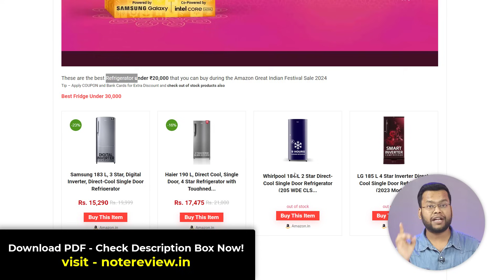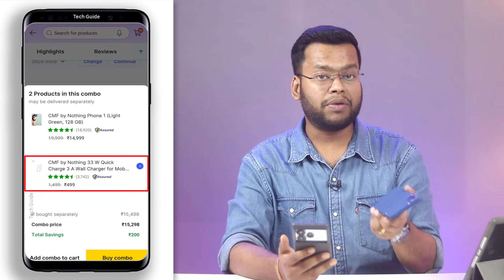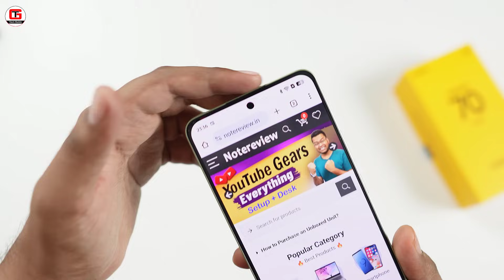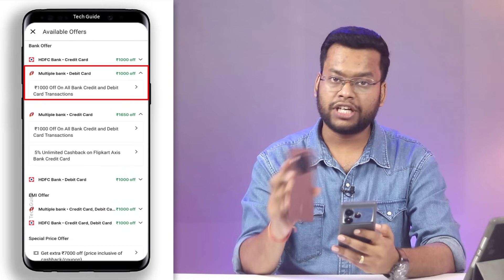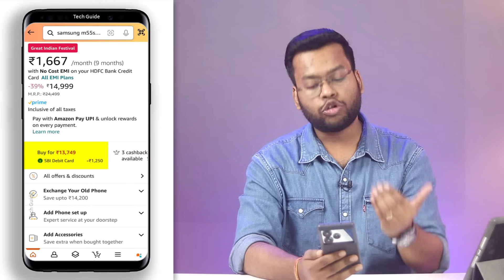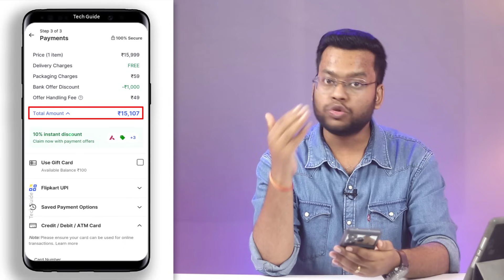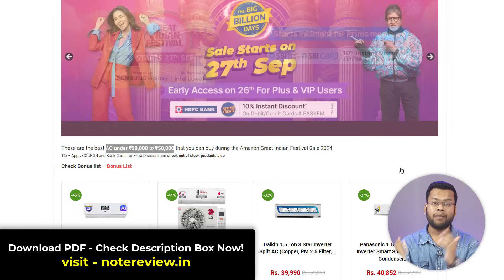Best Smartphone under 15000 in Flipkart Big Billion Day Sale 2024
This video is about Best Smartphone under 15000. So in the sale if you are looking for the best smartphone under 15000 in flipkart big billion days sale or amazon great Indian sale 2024 then watch this video till the end.

[Topics Covered]
1) Best Smartphone under 15000
2) best smartphone under 15000 in flipkart big billion days sale
3) best smartphone under 15000 in amazon great Indian sale 2024